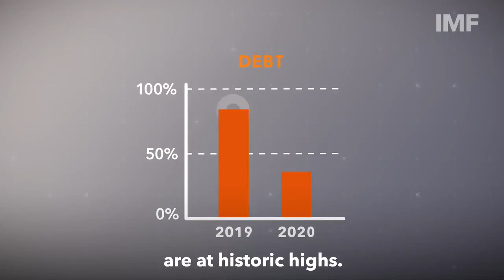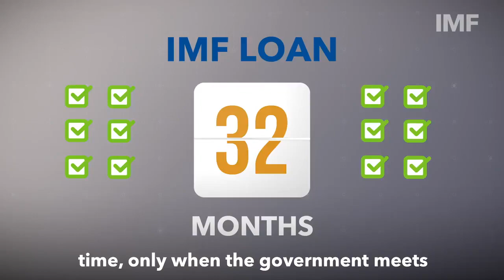Sovereign debt restructuring- conditions and requirements.